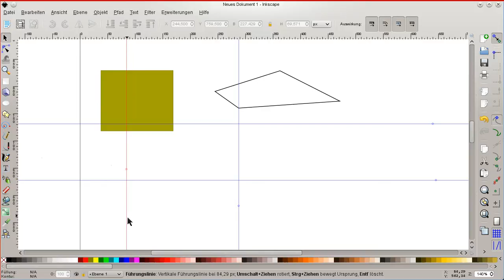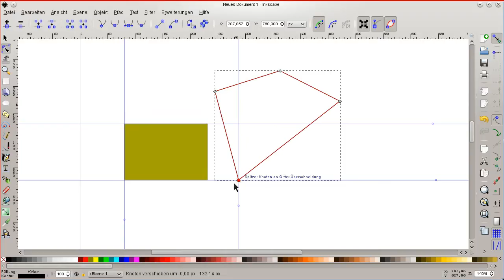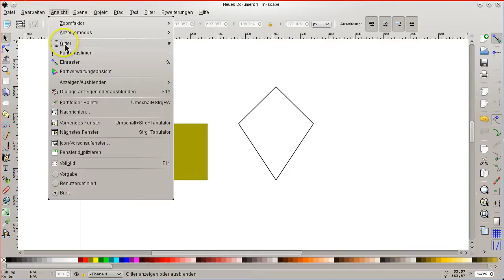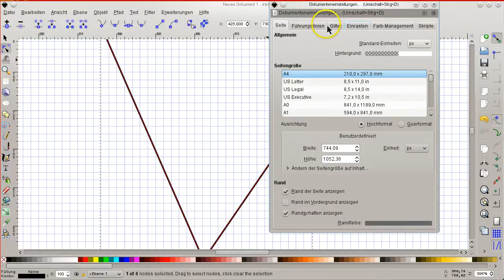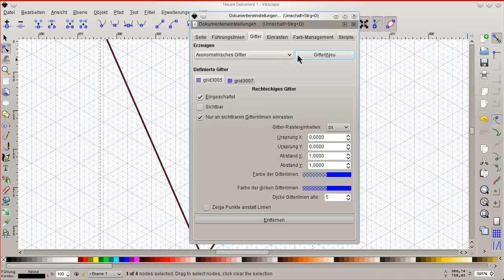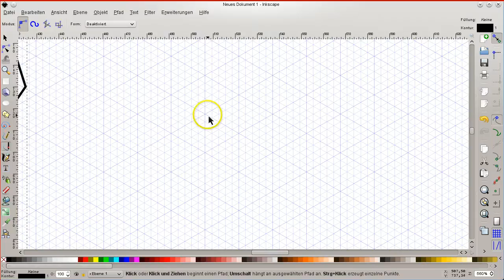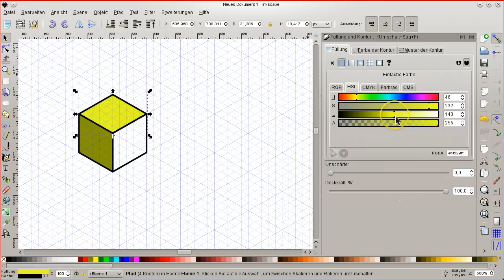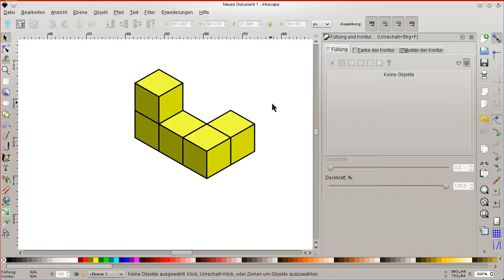Position von Hilfe von Hilfslinien und Gitter festlegen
Position von Hilfe von Hilfslinien und Gitter festlegen in Inkscape